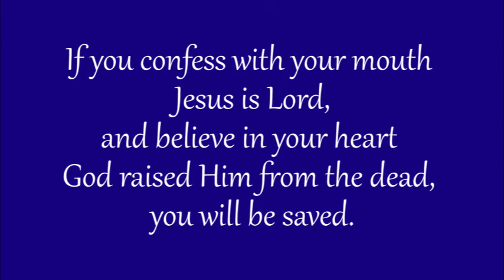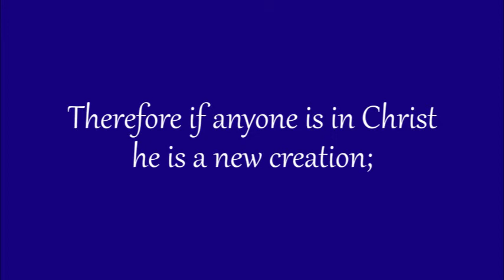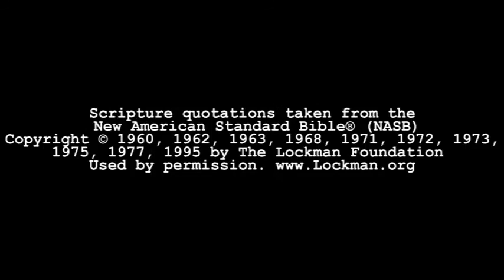His Joy Has Come - Luke 23:32-34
Bible Study in the Book of Luke - chapter 23, verses 32-34.